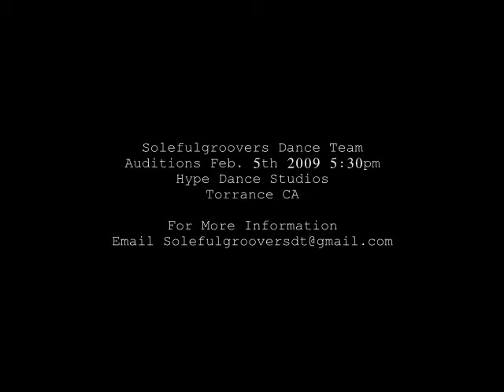Solefulgroovers Workshops: Nino and Linz Class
Solefulgroovers Workshop 12pm Class with directors Nino and Linz.